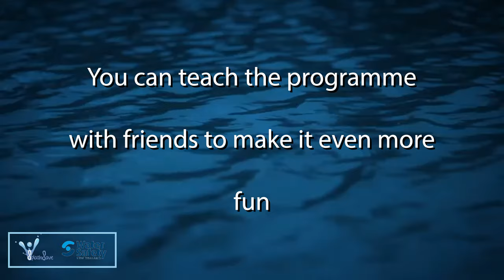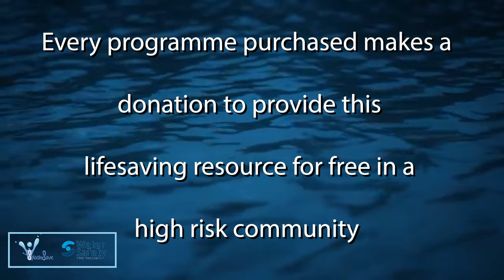The SplashSave approach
SplashSave - Where you become the swim teacher
The SplashSave program gives you everything you need to teach your child the basics of swimming and water safety.
Use our fun resources to teach your family life skills that will stay with them forever.
Even better for every pack purchased through the SplashSave website a donation is made to provide this resource for free in communities that need it most.
The program works by itself but will also speed up the process of early years swimming lessons and has been designed by expert swim teachers to help you become part of the journey.